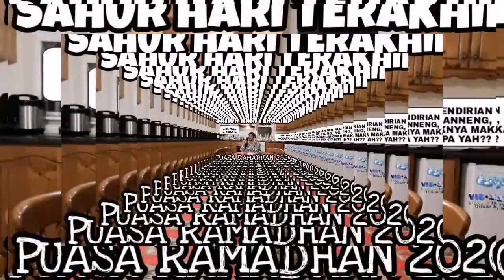ISTRI BULE SAHUR HARI TERAKHIR SENDIRIAN, SUAMI BULE DIMANA?! PUASA HARI KE 30 RAMADHAN 2020 🇮🇪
Assalamualaikum pemirsa dan semua teman-teman di luar sana, ini Vidoe vlog tentang reaksi Istri bule sahur hari dan telat, sudah imsak 🤣Simak videoku sampai habis ya guys Jangan Lupa Tolong support Chanel kami :
3. Pelajar Irlandia (Yt-nya anaku Jerry ) dengan cara subscribe Chanel kami, kalau kalian suka video Kami silahkan thumb up 👍🏻, klo menurut kalian video kami ini bermanfaat silahkan share video kami ke smua sosial media yang kalian punya yah guys dan please Komen kalau kalian ada Kritik, Saran dan pertanyaan, ! Thanks amilllon from Ireland/Irlandia 🙏🏻🇮🇪🇮🇩💜💙sahurhariterakhir